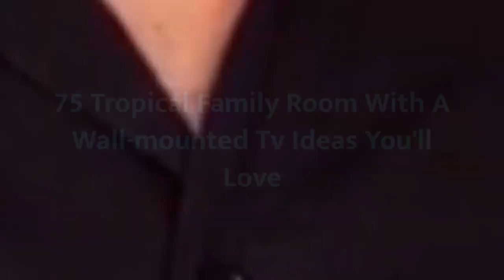75 Tropical Family Room With A Wall-mounted Tv Design Ideas You'll Love ✅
Browse tropical family room ideas and discover tropical decorating and design inspiration for your next remodel or update, including tropical color, layout and decor options.

0:00:00 - Intro
0:00:12 - Tropical Family Room With A Wall-mounted Tv Design Ideas You'll Love: Inspirations 1 to 25
0:03:03 - Tropical Family Room With A Wall-mounted Tv Design Ideas You'll Love: Inspirations 26 to 50
0:06:07 - Tropical Family Room With A Wall-mounted Tv Design Ideas You'll Love: Inspirations 51 to 75